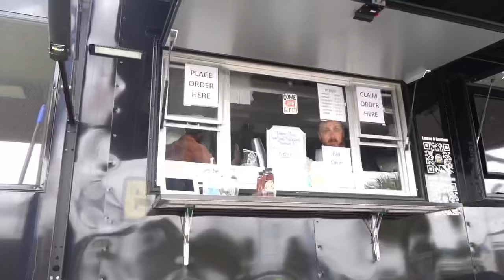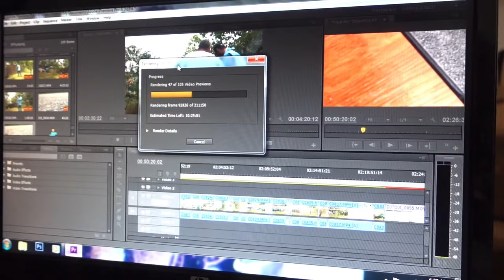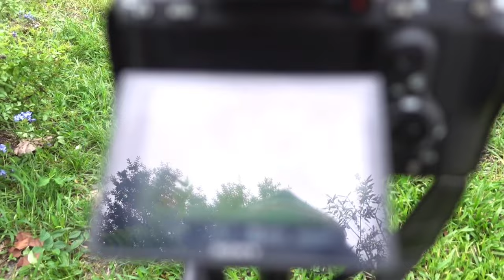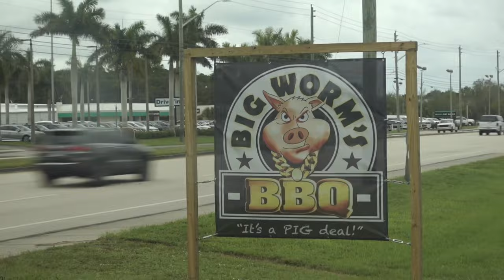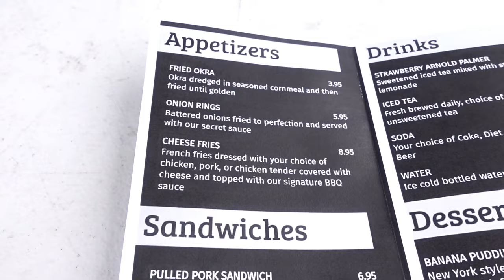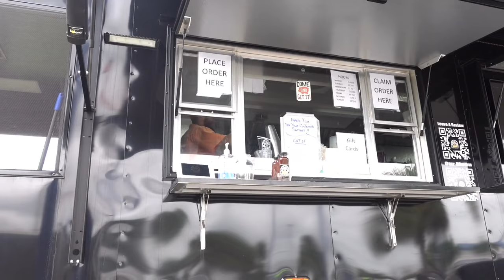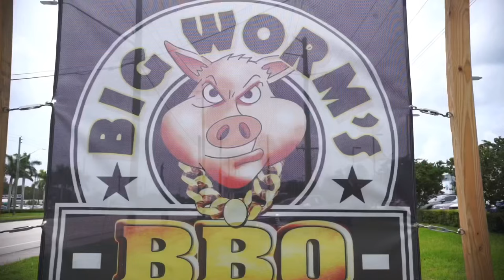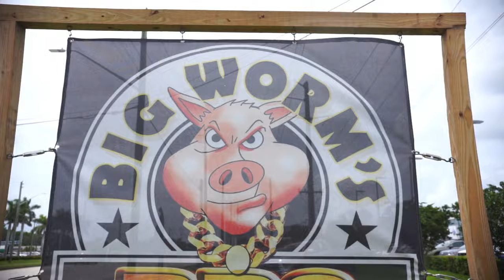Mowing a SUBSCRIBERS OVERGROWN yard for FREE [KUJOS AND SKATEBOARDS]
Well I told ya I was playing catch up and well now…we’re all caught up! Here’s the behind the scenes to AL’s most recent tall grass video! In this episode a subscriber reached out to AL via Instagram and asked if he could help him and his mother out with their lawn. They were looking for someone to cut it but no one wanted to tackle the job! Well  who you gonna call!? AL BLADEZ! We really had a good ol' time. AL cut the yard to perfection,shredded in the Kujo Yardwear Boots and to top it off we ended the day over at our pal Big Worm’s BBQ for lunch! All in a days work! And continue to leave that love below because we love all of you for the support you’ve been giving us so far! Cut It Up!

AL'S LONG SLEEVE WORK SHIRT (MEN'S)
AL'S LONG SLEEVE WORK SHIRT (WOMEN'S)
AL'S LONG SLEEVE WORK SHIRT (KIDS/YOUTH)
AL'S SHORT SLEEVE WORK SHIRT (MEN'S)
AL'S SHORT SLEEVE WORK SHIRT (WOMEN'S)
AL'S SHORT SLEEVE WORK SHIRT (KIDS/YOUTH)
AL'S COMPUTER/LAPTOP
AL'S CAMERA
AL'S TRIPOD
AL'S MICROPHONE
AL'S MICROPHONE ADAPTER FOR IPHONE

AP'S VLOGGING CAMERA
AP'S DRONE